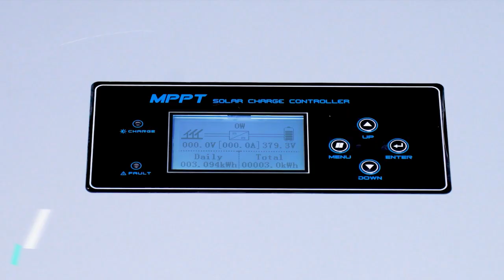HMC series mppt solar charge controller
Product advantage :
1. The efficiency is up to 99%.
2. Intelligent DSP control chipset.
3. Intelligent LCD display with multiple function.
4. Switching power is supplied by independent system.
5. True Over Temperature Protection.
6. New and original electronic components.
7. Internal circuit lines and signal lines are based on plug-pull blocks